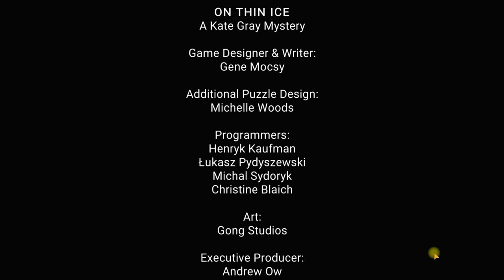On Thin Ice Walkthrough [ALL CHAPTERS | AE Mysteries Walkthrough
On Thin Ice FULL Walkthrough. AE Mysteries On Thin Ice by Haiku Games. FREE to play!
00:03 - on thin ice chapter 1
08:44 - on thin ice chapter 2
21:51 - on thin ice chapter 3
37:07 - on thin ice chapter 4